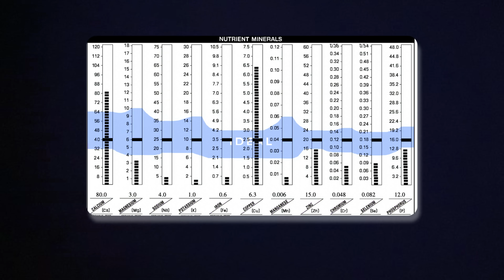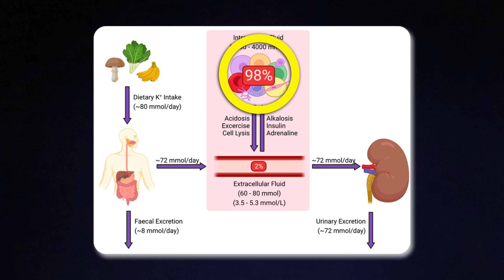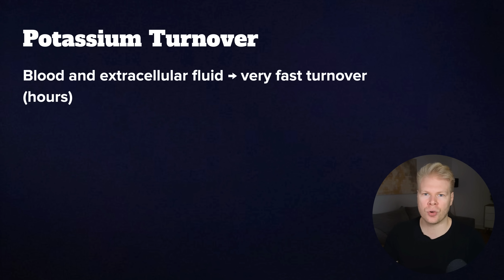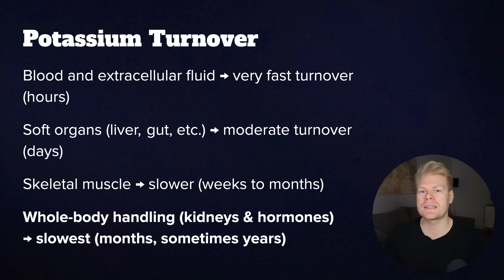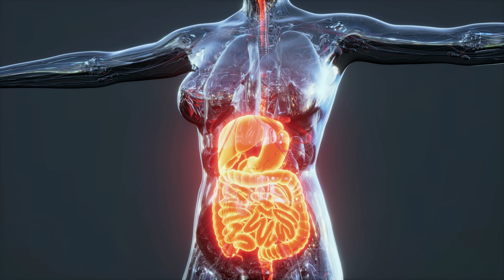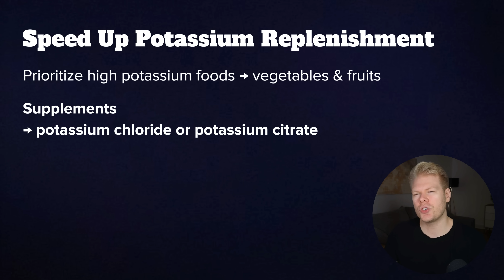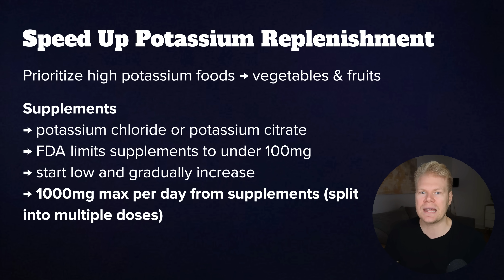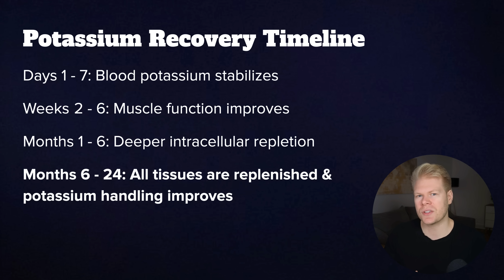How Long Does It Take To Correct A Potassium Deficiency?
► *Free Resources*

► *Timestamps*
00:00 Introduction
00:55 Potassium Deficiency Symptoms
02:19 Potassium Turnover By Organ/ Tissue
04:10 Biggest Potassium Drains
04:43 Speed Up Potassium Replenishment
06:28 Potassium Recovery Timeline